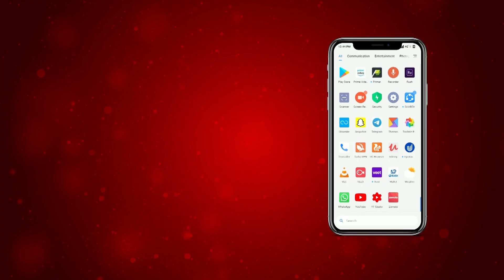ਸ਼ਰਾਬ ਅਤੇ ਰੇਤ ਮਾਫ਼ੀਆ ਨਾਲ ਅਕਾਲੀ ਅਤੇ ਕਾਂਗਰਸੀ ਦੋਵਾਂ ਦੀ ਮਿਲੀਭੁਗਤ : ਮੰਨਾ